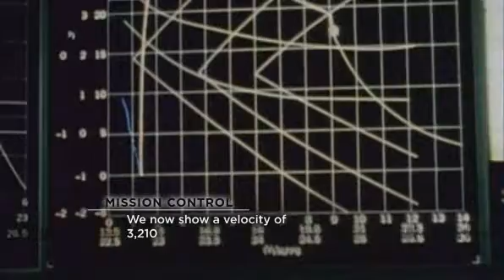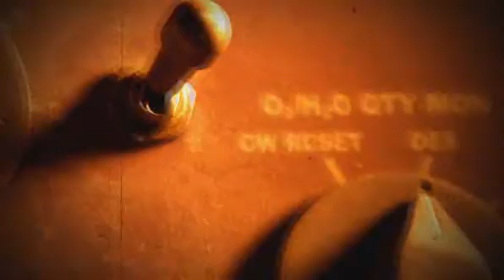msnbc.com Apollo 13 The Real Story, Part 5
Real story behind Apollo 13 part 5